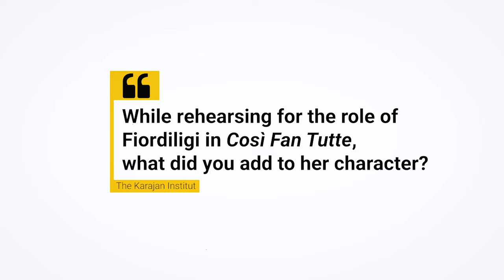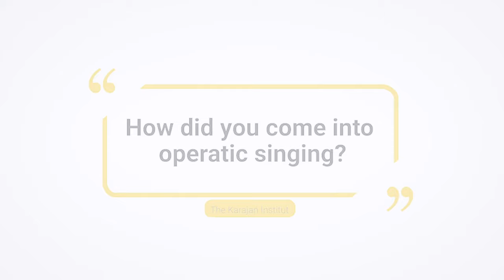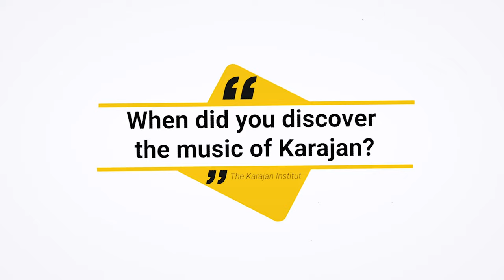Karajan | Interview with Elsa Dreisig as Fiordiligi in Così fan Tutte.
Elsa Dreisig is an award-winning French-Danish Operatic Soprano.
In this year's production of Così fan Tutte conducted by Joana Mallwitz Elsa Dreisig stars as  Fiordiligi.

Tune in to how she came to be a such a talented singer and her thoughts on the role of Fiordiligi.